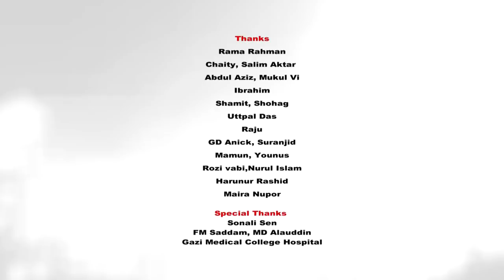Bolo Na Bolo Na Priya | K M Bashar | Official Full Music Video | ☢☢ EXCLUSIVE ☢☢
Singer : K M Bashar
Song : Bolo Na Bolo Na Priya
Lyric : Shohag Ahmed
Tune : Shohag Ahmed
Cast : Rana & Puspita
Drone: Dipta Mondal
Camera Assist : Palash
DOP & Edit : M A Sobhan
AD & Script : S K Sarkar
Making : GM Multivision
Director : Shohag Waziulla
Label : Agniveena